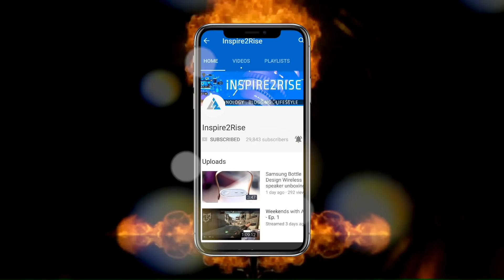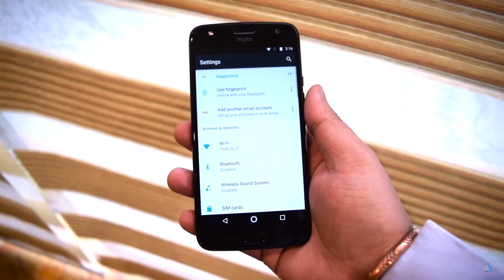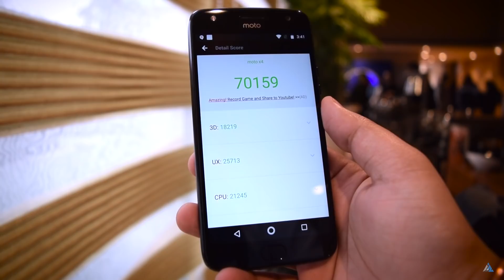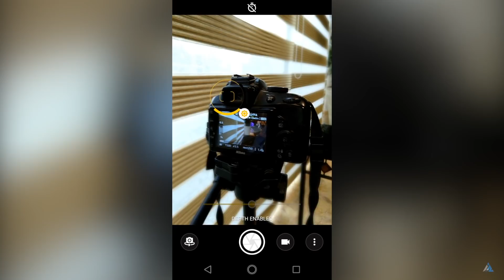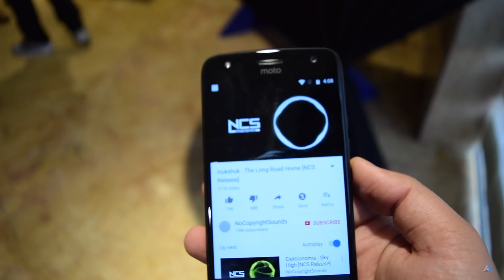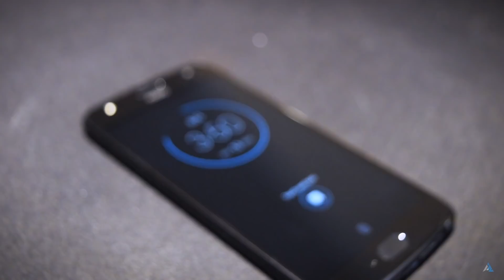Moto X4 hands on review w/ unboxing [CAMERA, GAMING, BENCHMARKS]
Moto X4 hands on review w/ unboxing [CAMERA, GAMING, BENCHMARKS]: The Moto X4 marks Motorola's return to form in the upper mid range segment. This device comes with a powerful octa core Snapdragon chipset, 4/3 gb of RAM, 32/64 GB of internal storage and features a dual camera setup 12 MP+ 8 MP on the back which is quite good. Watch on as we unbox this device and tell you more about it in detail.

Our full Moto X4 review would come soon as soon as we get our hands on the device for a more extended period of time!

//**Follow Inspire2rise**//

You were watching Moto X4 hands on review w/ unboxing [CAMERA, GAMING, BENCHMARKS] on Inspire2rise!